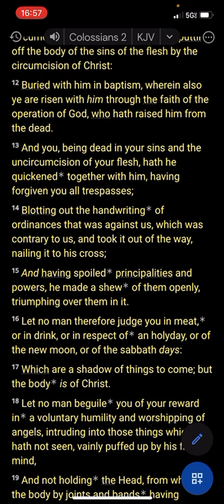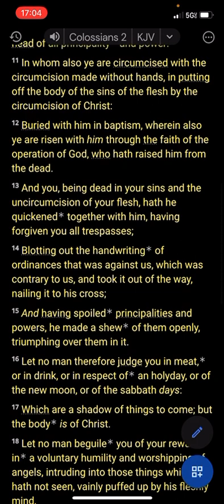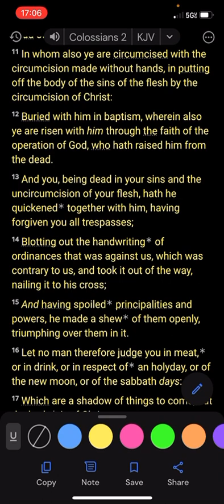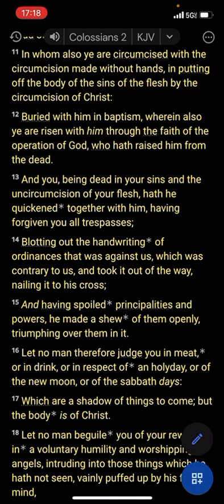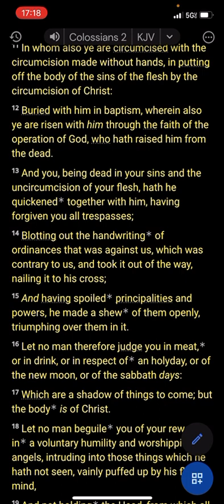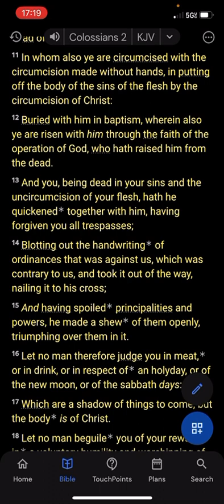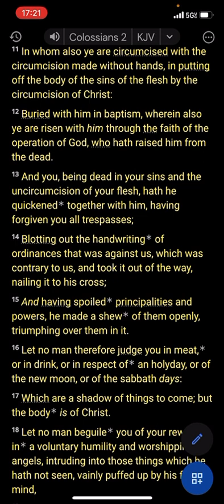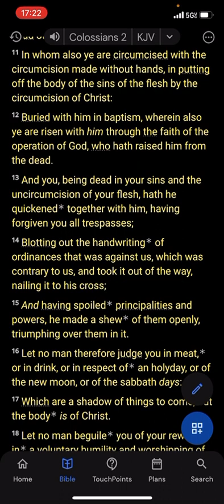Rewards, bema seat, complete in Christ - tin can audio